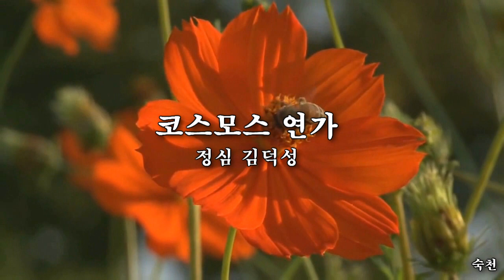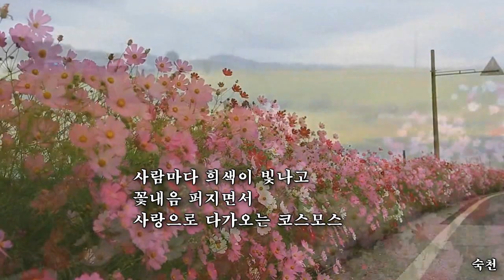코스모스 연가